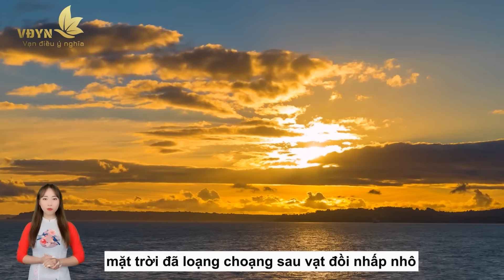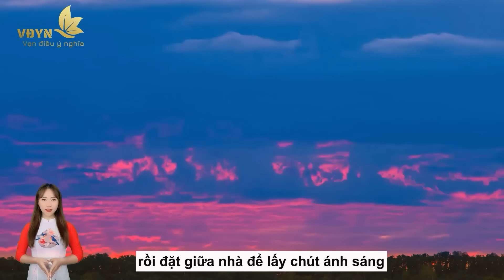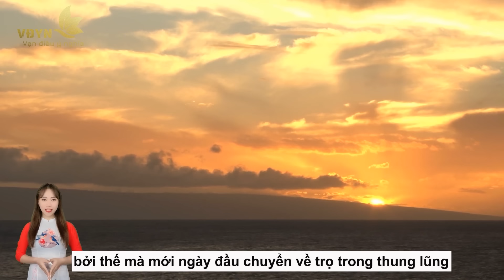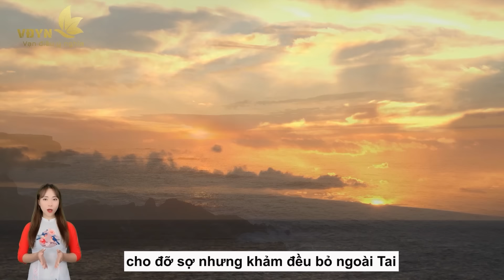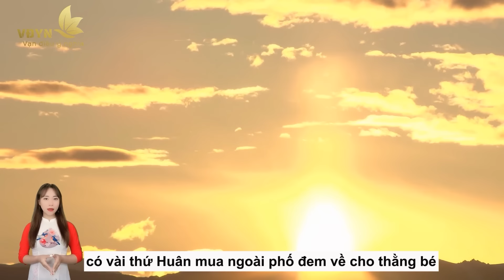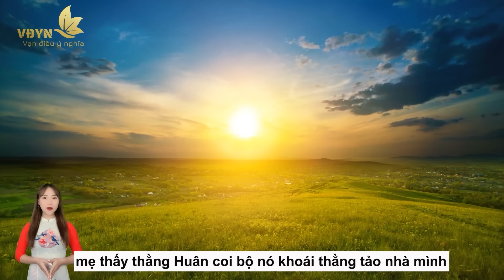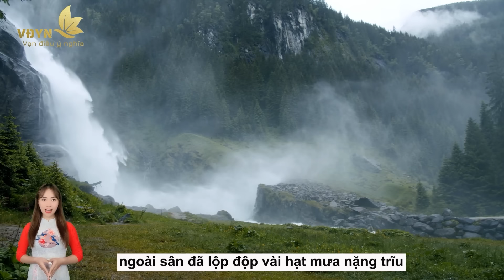Về Già, Ở Bên Người Này Là AN TOÀN Nhất (Không Phải Vợ Hay Con Cái) - Vạn Điều Ý Nghĩa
Nội dung: Về Già, Ở Bên Người Này Là AN TOÀN Nhất (Không Phải Vợ Hay Con Cái) - Vạn Điều Ý Nghĩa